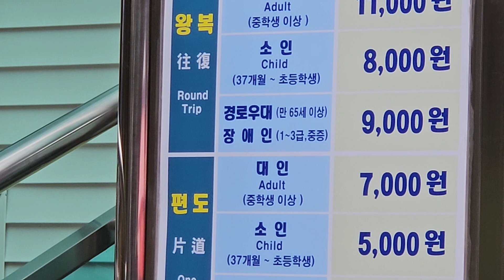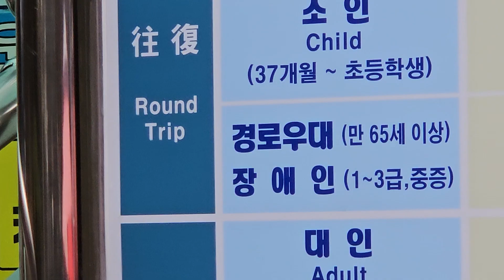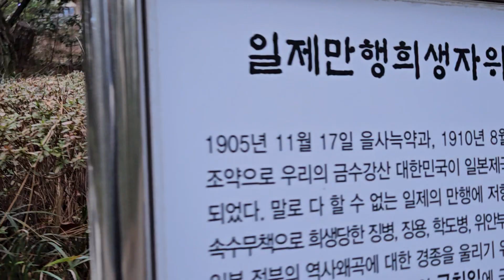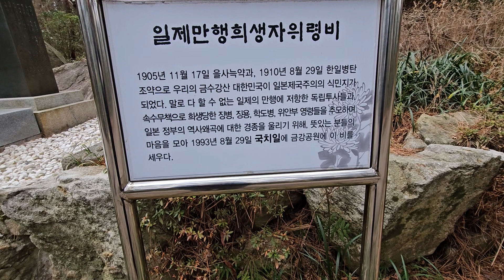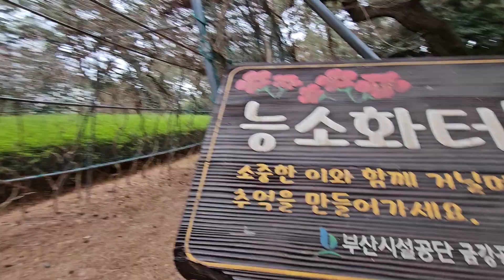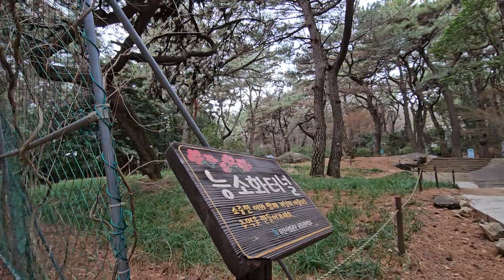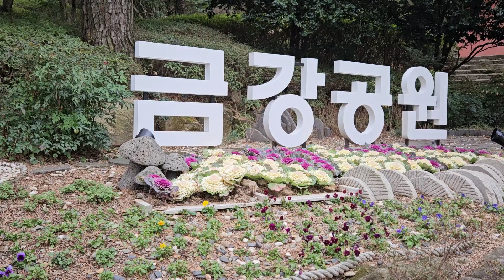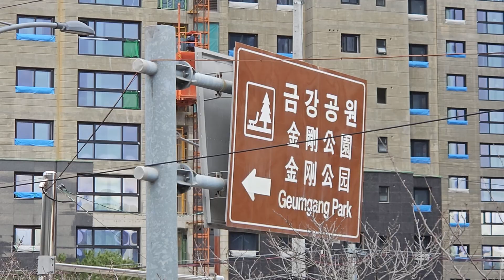부산 동래구 금강공원내 각중시설및 케이블카. 탐방 (24. 2. 24)